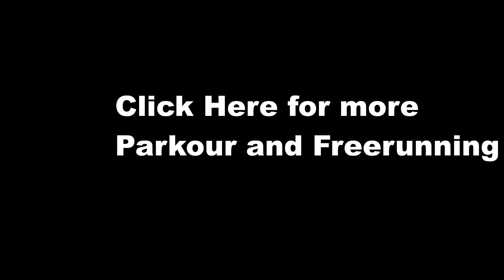Extreme Parkour and Freerunning 2014